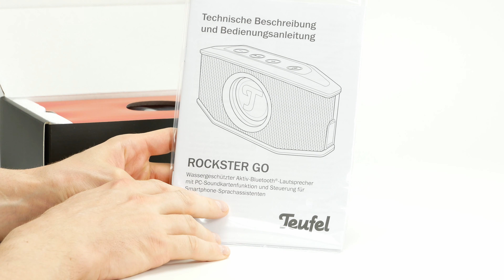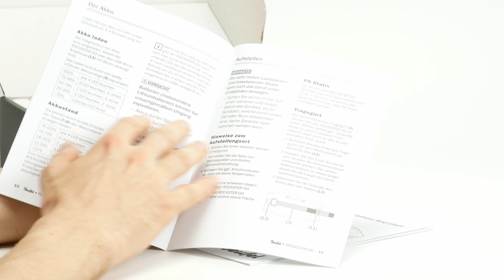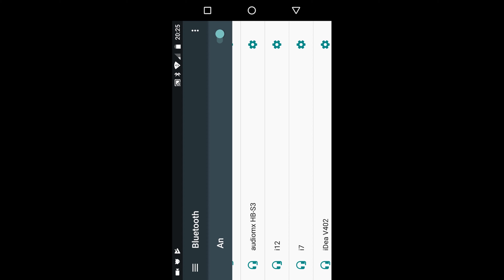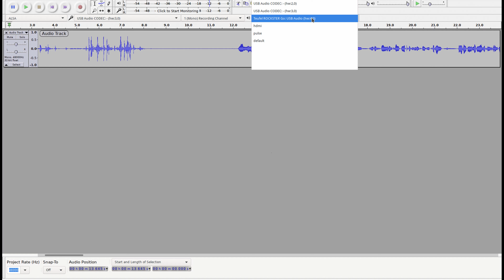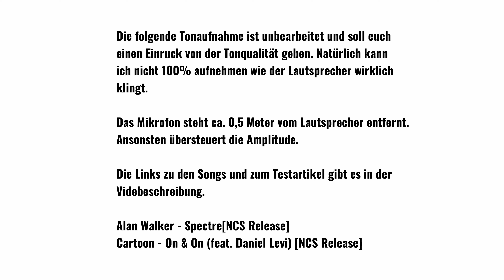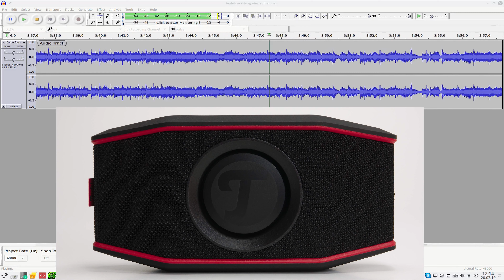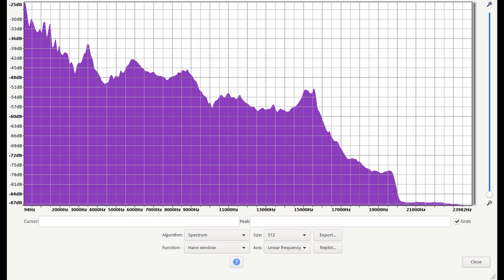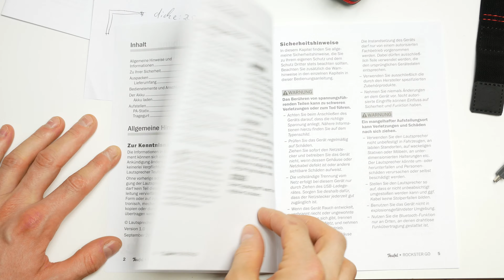Teufel Rockster Go Test - Kompakt, leicht, Kräftiger Bass!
Der Teufel Rockster Go ist ein kleines portables Modell mit sehr gutem Klang. Außerdem gibt es ein Gewinde zur Befestigung mit einer Klemme (optional) und zusätzlich ein Trageband, welches auf der Rückseite verläuft und abnehmbar ist. Er verfügt über aptX und ist IPx7 geschützt und somit wasserfest.

Der kleine Lautsprecher überzeugt durch Klang und Features. Der Preis ist für das Paket ist auch in Ordnung, wenn auch nicht gerade preiswert.
Ich habe ihn ausführlich getestet und wenn du willst, dann kannst du ihn über meine Klangdatenbank mit anderen Modellen vergleichen

KAPITEL
00:00 Unboxing
05:35 Aufladen & Pairing
06:28 Bedienelemente & Anschlüsse
08:08 Weitere Funktionen: PC-Soundkarte
08:35 Verarbeitung & Design
10:45 Klang
16:37 Mikrofontest
18:00 Mein Fazit

Verwendete Musik für die Testaufnahmen